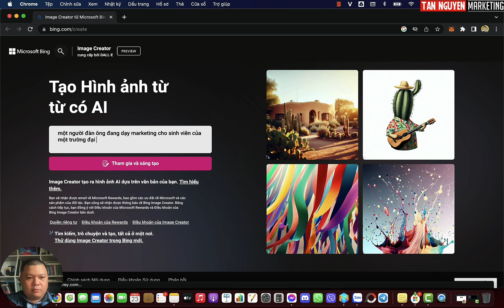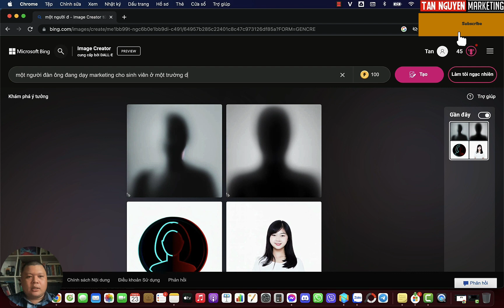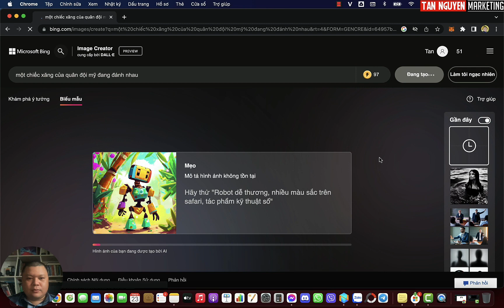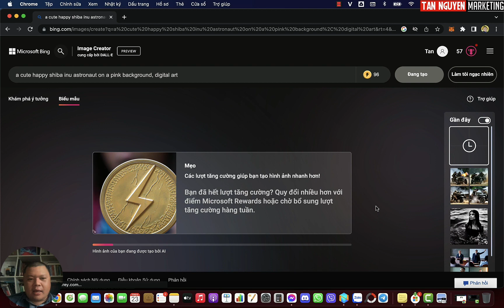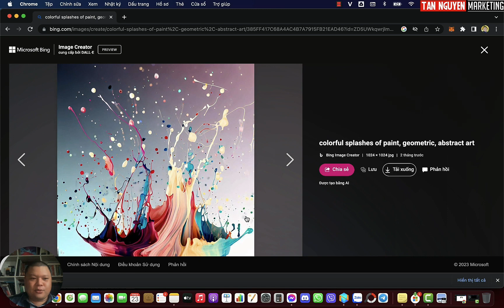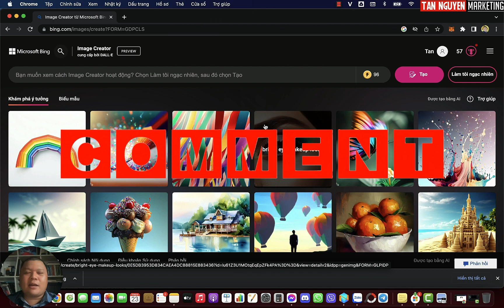Công cụ AI tạo hình ảnh từ Microsoft Bing AI | Tân Marketing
Khám phá công cụ trí tuệ nhân tạo từ Microsoft Bing AI! Video này sẽ hướng dẫn bạn sử dụng công nghệ tiên tiến của Bing AI để tạo ra những hình ảnh độc đáo và sáng tạo một cách nhanh chóng và dễ dàng. Tận dụng khả năng phân tích và tổng hợp thông tin của trí tuệ nhân tạo để tạo ra những tác phẩm nghệ thuật đẹp mắt mà không cần kỹ năng chuyên môn. Đừng bỏ lỡ cơ hội trải nghiệm công nghệ mới này và biến mọi ý tưởng của bạn thành hiện thực với Microsoft Bing AI!